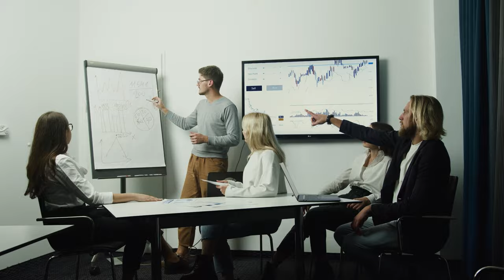Introduction to United Traders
Financial Freedom

A prominent goal we all strive to attain in life, one that many of us work decades, even lifetimes trying to achieve.

Some know what they want but aren't exactly sure how to obtain it.
Whether it be a lack of knowledge or a needed push and desire, the obstacles in one's path are never impossible to overcome.

Being United is who we are.
A family of like-minded Traders.
Striving to better themselves and those around them.
With the goal of achieving Financial Freedom in this world.

Through dedication and resilience our team brings Professional Knowledge and years of Industry experience to the table in efforts to guide and mold and our members into perfecting their craft and attaining their lifelong Financial Freedom.

Leadership Transparency and Integrity

The pillars of value that define who we are as a family.
The defining principles of which sets our family apart from the rest
The defining code that puts our members and their goals above all else

At United Traders we strive for greatness.
For that freedom.
Sometimes all it takes is a push.
Are you Ready for yours?

United Traders was built by traders for traders!
We are here to help one another out. We find the best way to learn is to engage with our community & brain storm ideas together and as such the overall success of the group depends on your contribution!

Edited by Discord User: Mexicutiioner#0568